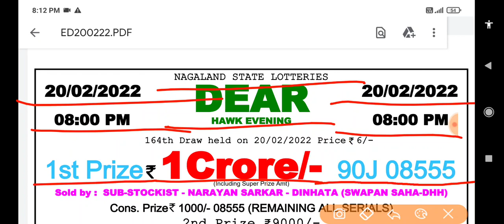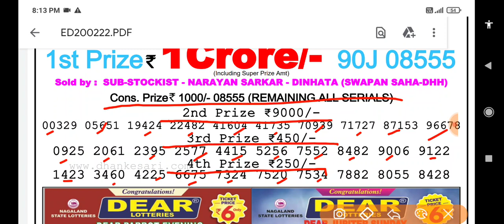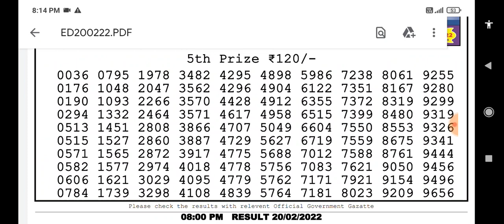Nagaland State Lottery Dear Hawk Evening 08:00 p.m. 20/02/2022 Result Live Today.